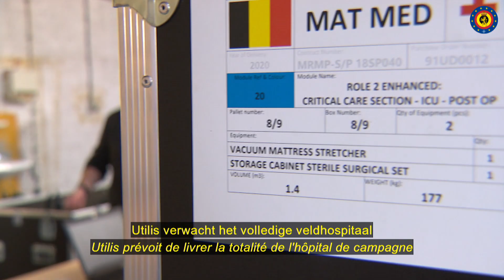Leveringen nieuw veldhospitaal gestart // Début des livraisons du nouvel hôpital de campagne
[NL] De leveringen voor het nieuwe Role 2 Enhanced veldhospitaal dat Defensie in 2020 heeft aangekocht, zijn gestart. In december kwamen de eerste modules van het nieuwe vlaggenschip van de Medische Component aan bij het 5 Element voor Medische Interventie (5 EMI) in Nijvel.
[FR] Les livraisons pour le nouvel hôpital de campagne Role 2 Enhanced que la Défense a acheté en 2020 ont commencé. En décembre, les premiers modules de l’acquisition phare de la Composante Médicale sont arrivés au 5 Élément d'Intervention Médicale (5 EMI) à Nivelles.